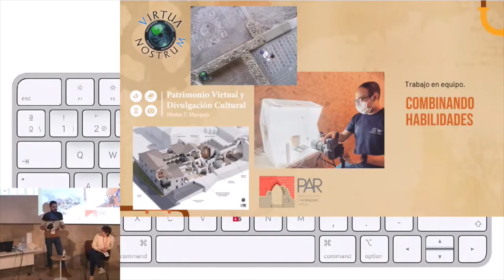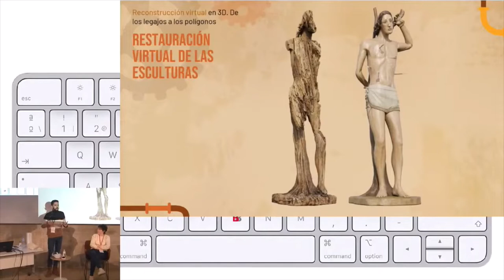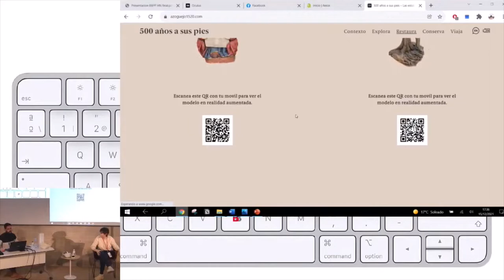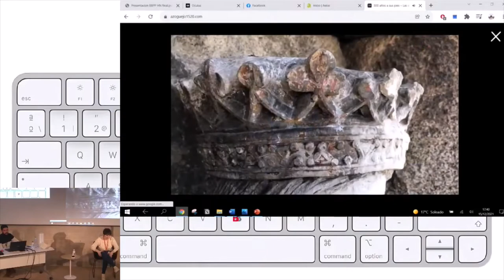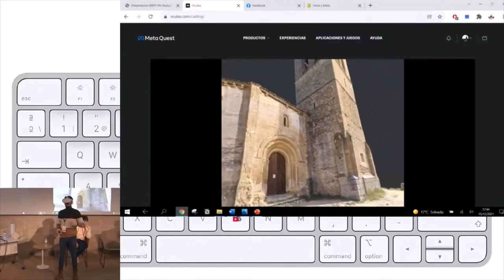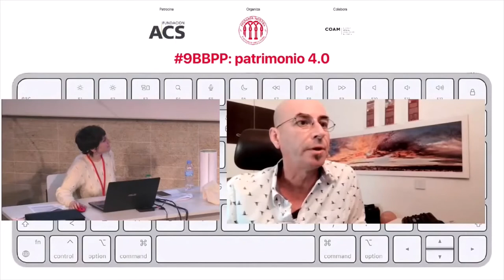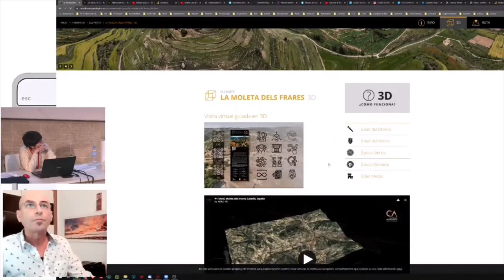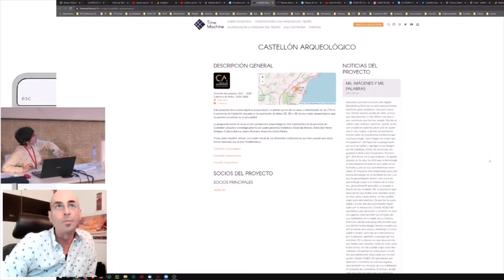Caso práctico nº 7. Patrimonio arqueológico interactivo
Modera: Beatriz Barrio Rodríguez, socia de Hispania Nostra.

Intervienen:
- Pablo Aparicio Resco, PAR Arqueología y patrimonio virtual.
- Robert Muñoz, Castellón arqueológico.

Dedicamos esta 9º Jornada de Buenas Prácticas en Patrimonio a un tema por el que Hispania Nostra apuesta desde hace algunos años: la innovación tecnológica. Con este encuentro, pretendemos lograr una mejor comprensión y apreciación, especialmente entre los jóvenes, del diverso patrimonio existente, buscando su conversión en un activo de turismo y revitalización socioeconómica.